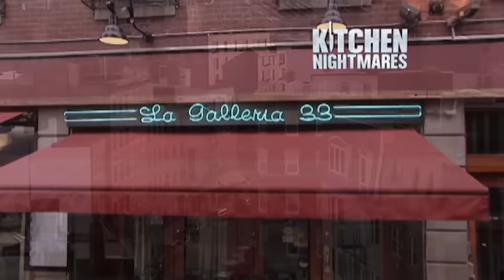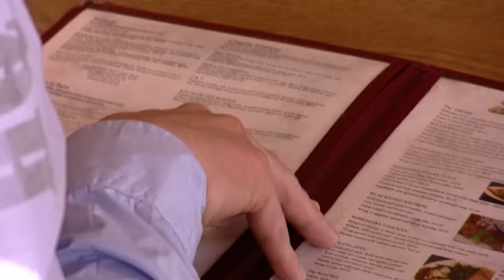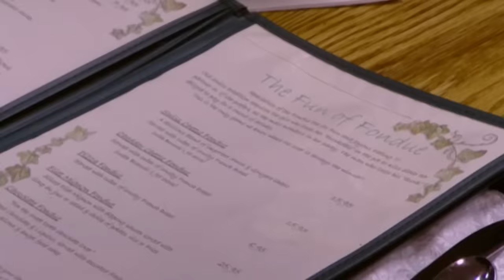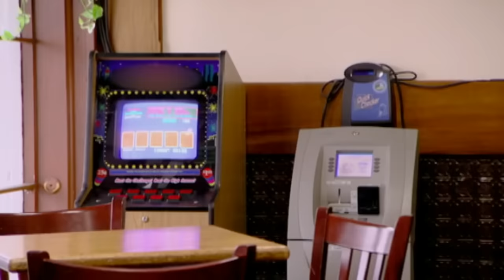if you were a trophy at the end of a race i would walk backwards | Kitchen Nightmares